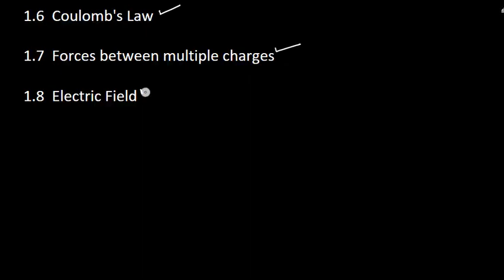Plus Two Physics Chapter 1 Electric Charge and Fields Topic 1.8 Electric field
Plus Two Physics Chapter 1 Electric Charge and Fields  Topic 1.8 Electric field In Malayalam